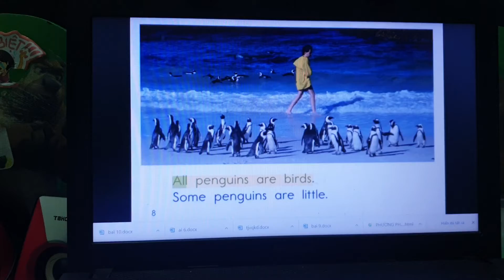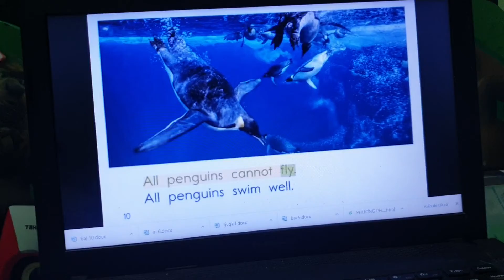Razkid c. Book 223/300. All about Penguins